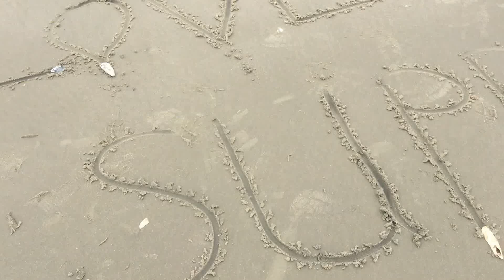Edisto Is. Botany Bay Beach Message!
Fun  short Video Message, IN-JOY!